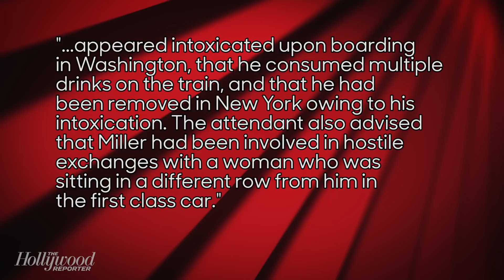T.J. Miller Arrested for Allegedly Calling in a Fake Bomb Threat | THR News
The former 'Silicon Valley' star was arrested for allegedly "intentionally conveying to law enforcement false information about an explosive device on a train traveling to Connecticut," according to a press release from the United States Attorney for the District of Connecticut. Miller allegedly made the bomb threat March 18.